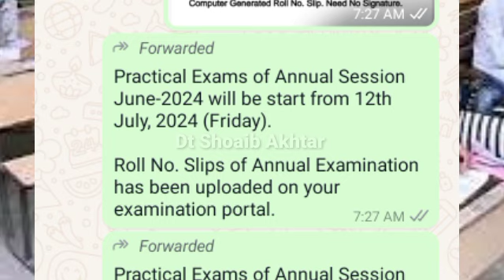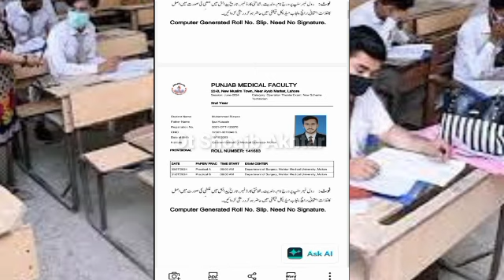PMF Practical Roll No Slips Upload 2024 On Website | Punjab Medical Faculty | Dt Shoaib Akhtar